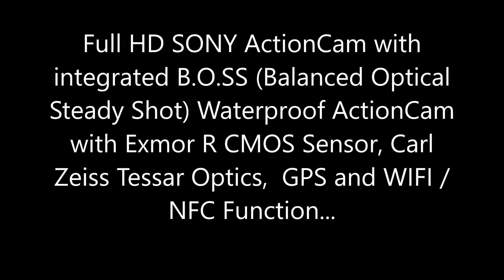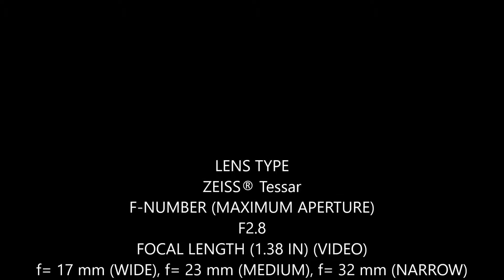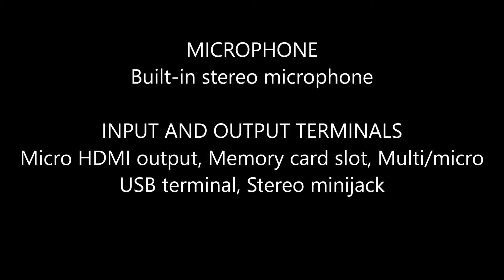SONY ActionCam HDR-AS300 predescessor of FDR-X3000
SONY ActionCam HDR-AS300 rare predecessor of the Sony ActionCam FDR-X3000, but without 4K video, high speed recording in Full HD and no IR for a traditionally remote control.